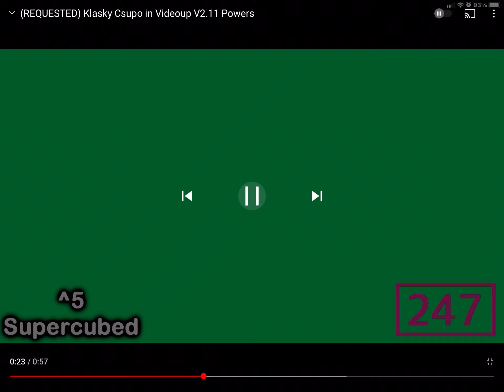Klasky Csupo In Videoup V2.11.SUPERCUBED